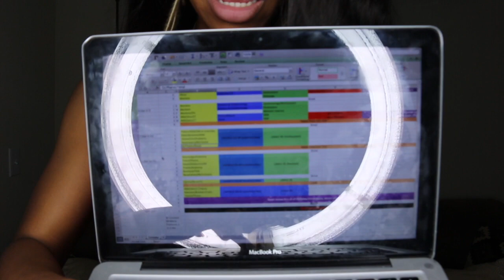USMLE STEP 1 //How I Studied//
Here's a brief outline about how I studied for USMLE STEP 1 and the resources I used to study that helped me!

I studied for 12 hours a day, 6 days a week, for 9 weeks.
Materials ranked from highest yield:
1. NBME practice exams: Not mentioned but are very very imperative to utilize. I took 5 -6 (3 offered by the school and 3 on my own)
2. Uworld USMLE STEP 1 question bank
3.USMLE 2017 First Aid STEP 1
4.Sketchy Medical:

White Coats and Stilettos is not only a lifestyle vlog in the perspective of a medical school student, but its also an advice vlog! I talk about my struggles and successes while in medical school, and do my best to give back to help others avoid or be better prepared for the obstacles I faced.
Because you know you want to. You have nothing to lose and a lot to gain lol.